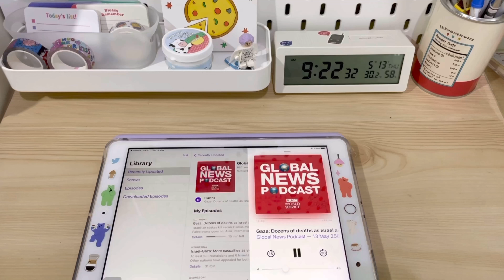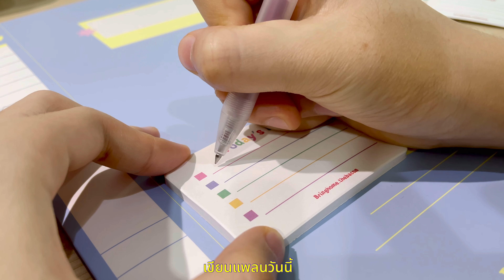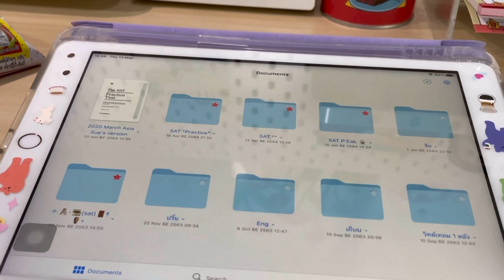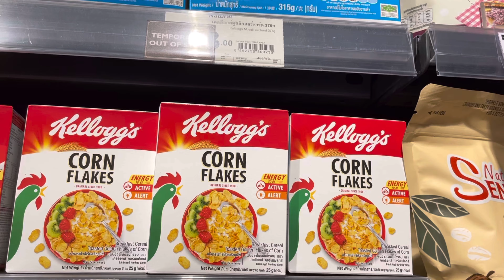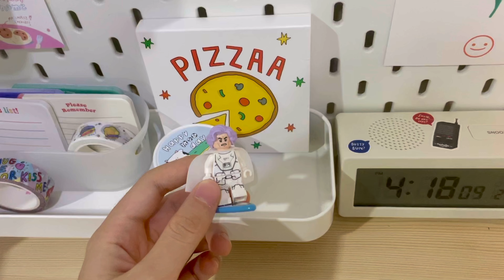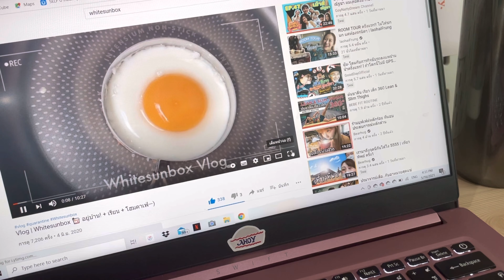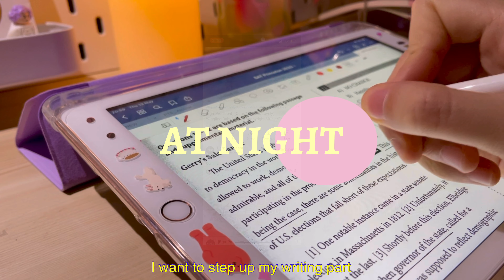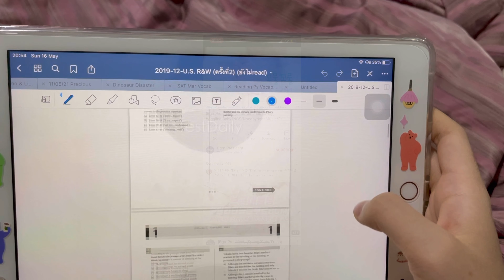Vlog | Whitesunbox ✿ study+ home + enjoy eating—)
I’m back-)
สวัสดีค้าบ หายไปนานมากๆ กลับมาทำเพราะช่วงนี้เบื่อมากๆ + รู้สึกว่ามันสนุก! ตอนนี้โควิดเหมือนเดิม ได้แต่ทำคลิปที่บ้าน TT แต่ว่าโต๊ะเปลี่ยนไปจากคลิปแรกมากๆเลย ตอนนี้กลับมาตั้งใจทำคลิปแล้วค้าบ ;—; หวังว่าจะชอบนะคะ ตั้งใจทำมากๆ!

ッsong | Wiggling baby
              | Mad at disney - Salem ilese (lofi Remix)
              | Daystar - Cotton candy
              | Daystar - Candy town